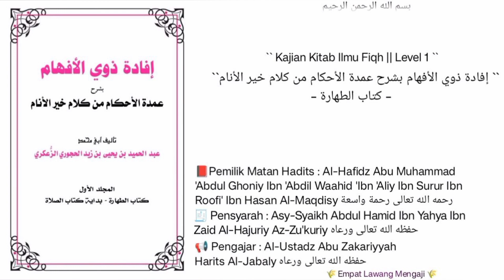Syarh Umdatil Ahkam | 90 | Kitabut Thoharoh | kaidah fiqhاليقين لا يزول بالشك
Pembahasan seputar :
-kaidah fiqh
اليقين لا يزول بالشك
"keyakinan tidak bisa hilang dengan keraguan".
-cara mengobati penyakit WAS WAS setan.
Dll